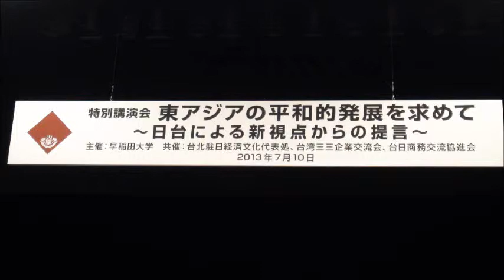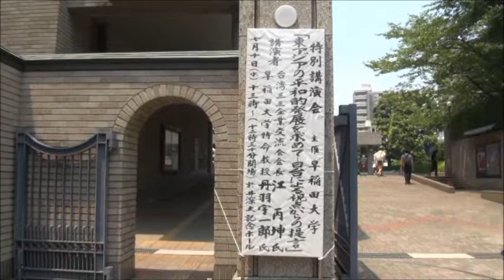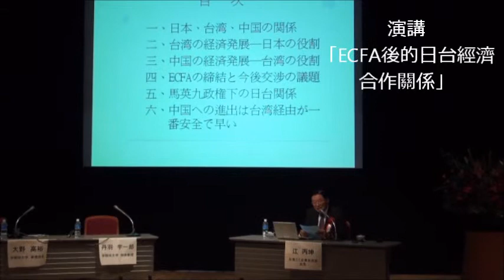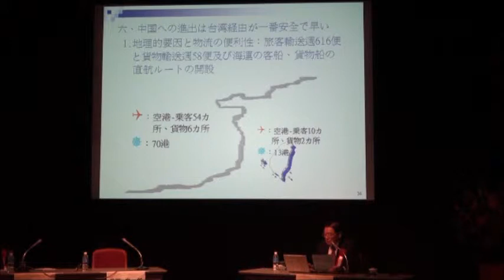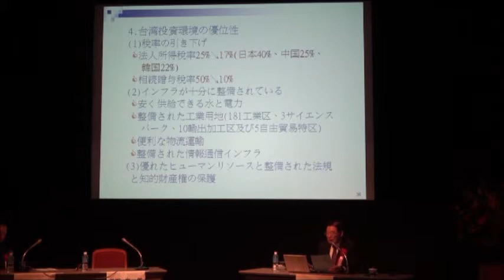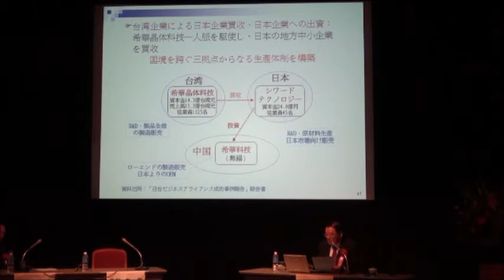臺灣三三企業交流會會長記者會暨特別演講會